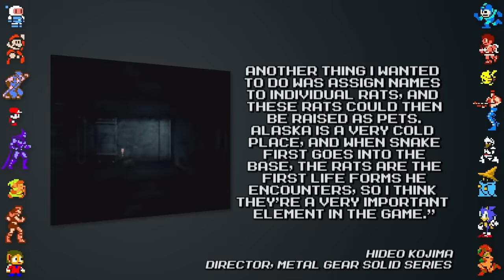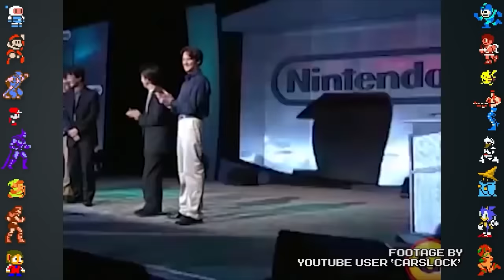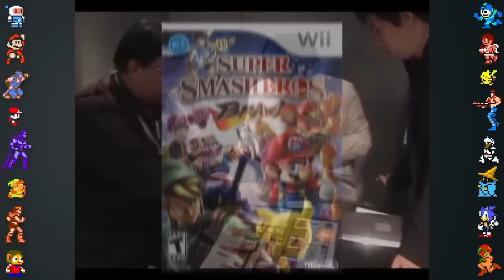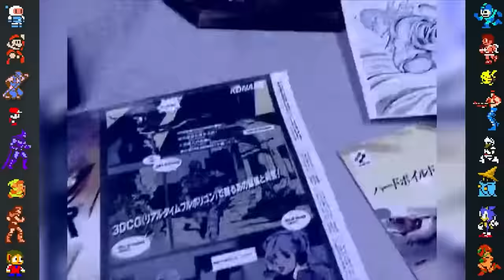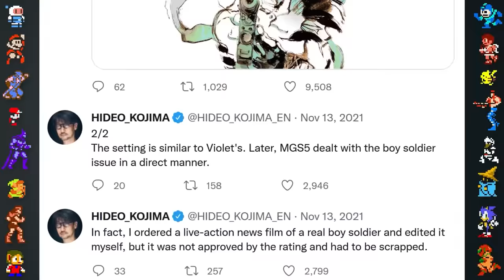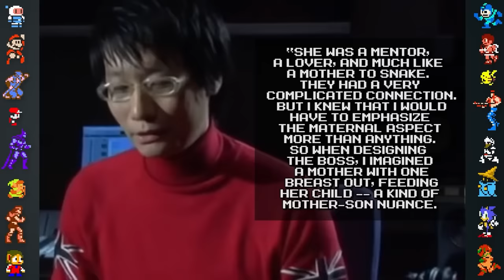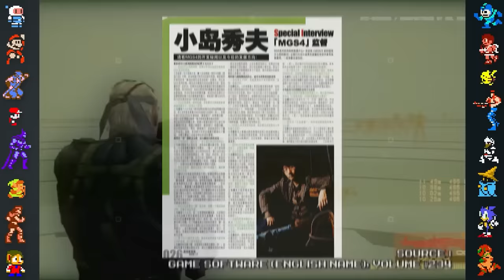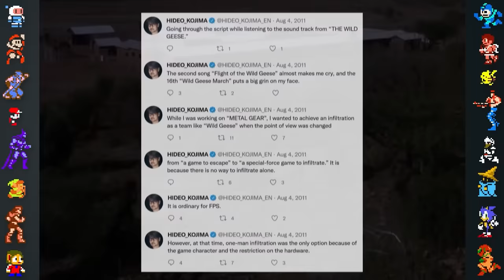1 Hour of Metal Gear Solid Facts to Fall Asleep to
In this compilation we take a look at an entire hour of cut content from the Metal Gear series, including Metal Gear Solid, Metal Gear Solid 2, Metal Gear Solid 3, Metal Gear Solid 4, and more! All voiced by David Hayter himself.